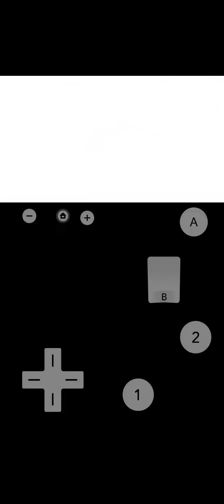Mario Sports Mix (Bowser Gameplay) Normal 🟥 Arcade (Round 2)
Game Type: Arcade (No Gimmick)
Level: Normal 🟥
Mushroom Cup: Round 2